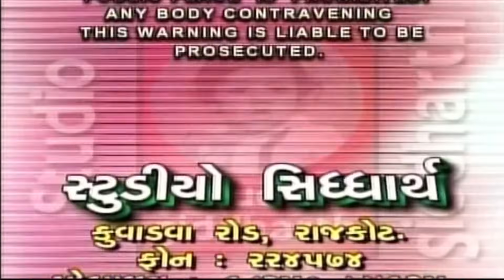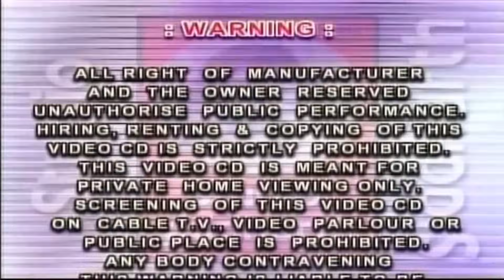પરબે પૂજાણી અમરમાં ની ચુંદડી || પરબ ભજન || Studio Siddharth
નમસ્કાર ,
ગુજરાતી સંગીત ના પાયોનીયર સ્ટુડીઓ સિદ્ધાર્થ દ્વારા પ્રસ્તુત કન્ટેન્ટ હર હમેશ લોકપ્રિય રહ્યા છે .આપને રોજ સાંભળવી ગમે તેવી રચનાઓ
અહી અમો પ્રસ્તુત કરતા રહેશો.અમારી ચેનલ ને સબસ્ક્રાઈબ કરી,બેલ આઇકોન નું બટન પ્રેસ કરવાથી અમારા રેગ્યુલર અપડેટ મળતા રહેશે.
© નિર્માતા : સ્ટુડીઓ સિદ્ધાર્થ-શ્રી રણજીત હેરમા

➤➤  Parabe Poojani Amarmaa Ni Chundadi
➤➤ Singer  :-  Meena Patel -  Mathur Kanjariya - Suresh Ravad

© All Copyrights Reserved to Studio Siddharth-Ranjeet Herma
-Rajkot

તમારી પસંદગીના ગીતો સાંભળવા માટે અમારા પ્લેલીસ્ટ ની લીંક